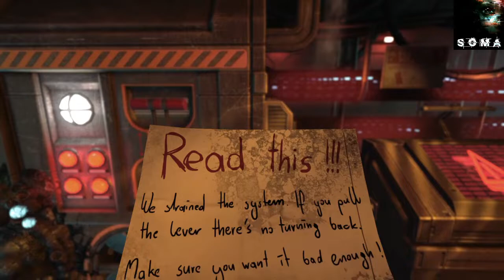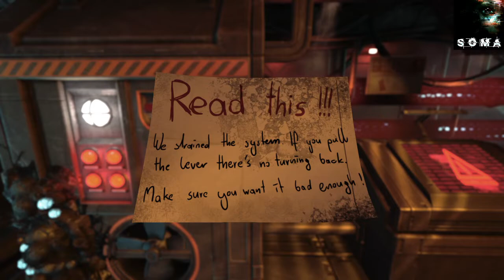WHY DID I PRESS THE BUTTON | SOMA (PART 3)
So last I checked using communications is not supposed to cause structural damage, but I guess I am not some fancy underwater scientist am I?